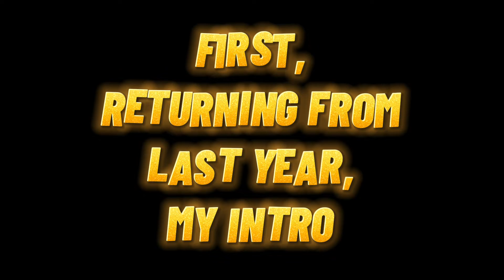INTRODUCING: My 2021 Winter logo, intro, and outro!!!